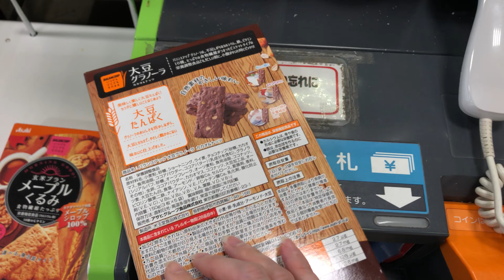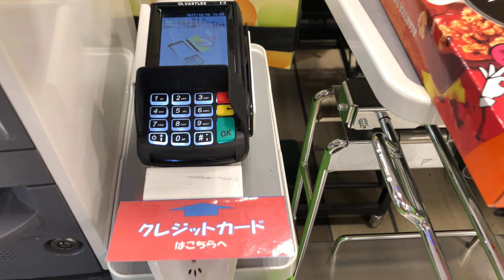【名古屋市 守山区】スーパーマーケットバロー 志段味店 セルフレジ